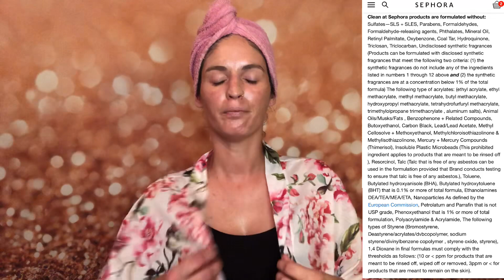The DIRTY TRUTH About My Skincare Routine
This is the dirty truth about what my Skincare Routine once was, Products I absolutely loved, and my new adventure on trying clean skincare products. Is it going to really make a difference? 😘

💰To sign up for Ebates using my code and to get $10 cash back on your first purchase of $25 or over use this link ➡️ (I am not affiliated with Ebates I am just a HUGE fan of Ebates, so this is my refer a friend code.)

Any & all donations will strictly be used for this channel, giveaways, and trying out new sub boxes/products that are reviewed.

❤️Now we’re on TWITTER!!! So make sure you’re following me so you get all the updates and notifications on any new videos I post, PLUS you’ll be able to take part in special Giveaways and things that will only be posted on Twitter.😘 You can follow me here ➡️ OR @NotStepmother

Or if you just want to drop me a line and say HI 👋

Video Editing done by Alexandra Blakeman aka The Not So Evil Stepmother